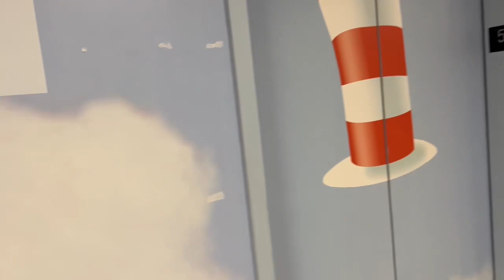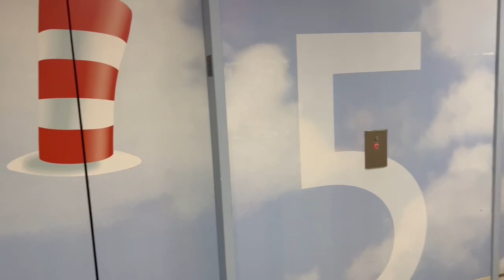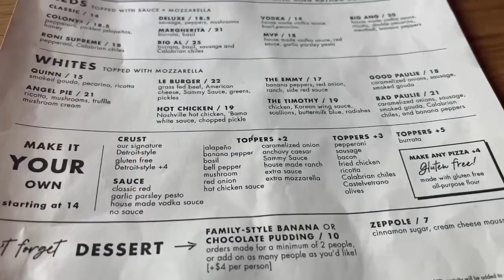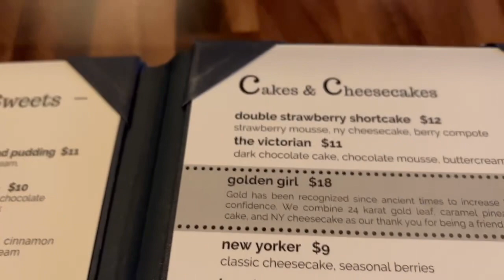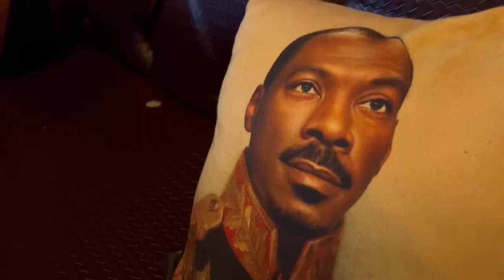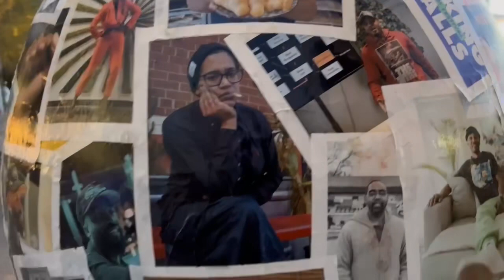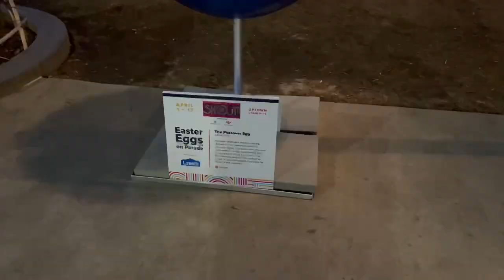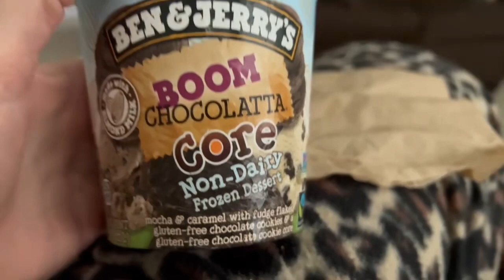Week In The Life Of Designer Diva: Vlog 149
This week we were invited by Carolina Opera to see Aida! My first Opera! We hit up the incredible Crave Dessert Bar and check out some more of Charlotte Shout!

Sinbono

Code: Designerdiva1103

Code: US15VD

Code : Designerdiva1103

Shopkick

R3SET

Sinbono

Code: Designerdiva1103

Ana Luisa

Code DESIGNERDIVA110310

Amazon

Lexzie Boutique

Code: Designerdiva1103

Sarah Flint

Code: SARAHFLINT-BADESIGNERDIVA